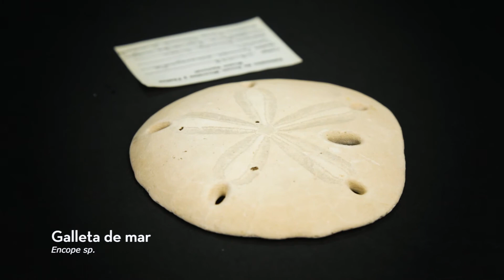Colecciones Historia Natural Reciente MNCR 2019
Agrupa moluscos, corales, equinodermos y vertebrados principalmente y su propósito es apoyar a la investigación paleontológica, ya que representa material básico para comparación o referencia. Cuenta con 7,210 ejemplares.

Los ejemplares de Costa Rica corresponden al 76% de la colección, los ejemplares extranjeros al 14,5% y los ejemplares sin procedencia al 9,5%.